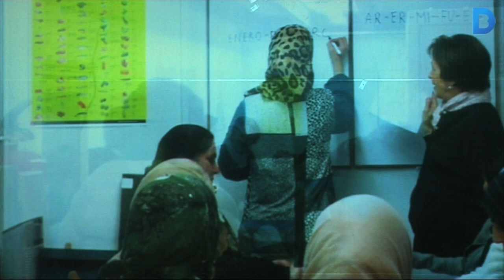Rosa Maria Oliu, Medalla de la Dona 2016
Rosa Maria Oliu ha rebut la Medalla de la Dona 2016 en reconeixement al seu compromís i dedicació a l'apoderament de les dones immigrades a Barcelona i pel foment dels valors cooperatius. Des de fa 20 anys ha dedicat part dels seu temps al voluntariat i actualment es voluntària de l'escola Diàlegs de Dona situada al Raval. És un centre per a dones immigrants, on se'ls ensenya a llegir i escriure en castellà per tal d'integrar-les a la nostra societat.
La Medalla de la Dona és un guardó que es dóna cada any a Sarrià – Sant Gervasi per reconèixer la feina feta per una dona. És un premi que només es dóna en aquest districte i que s’atorga a proposta del Consell de Dones.